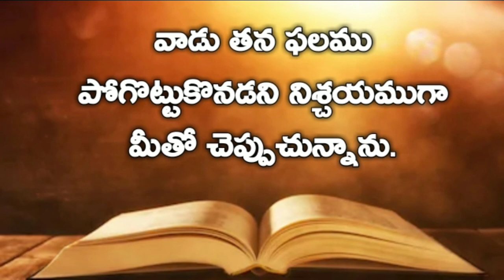Gospel Of Matthew | మత్తయి సువార్త Chapter 10 | Audio bible telugu